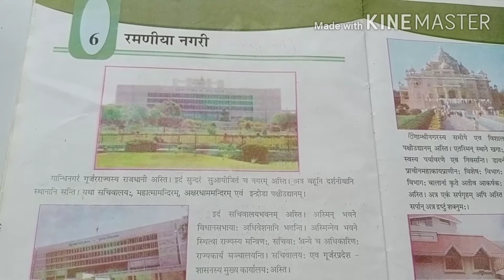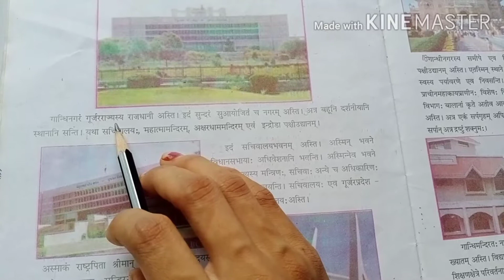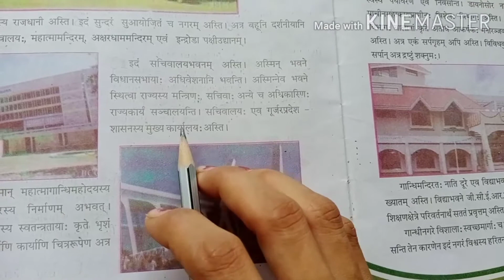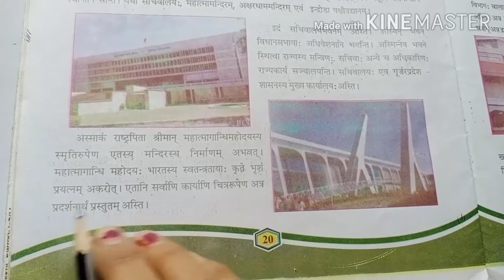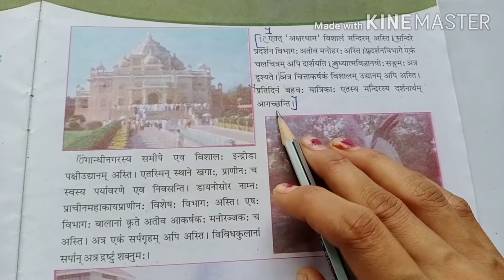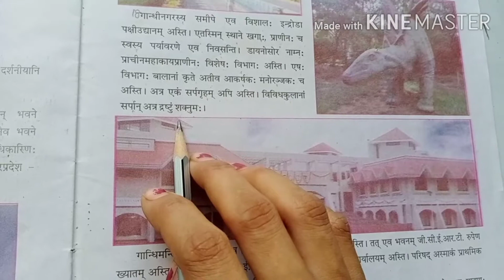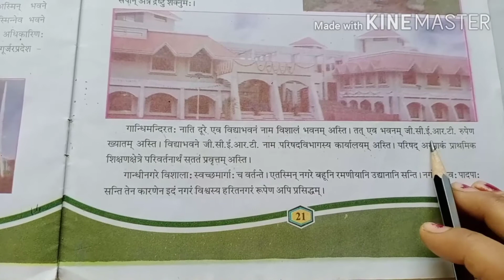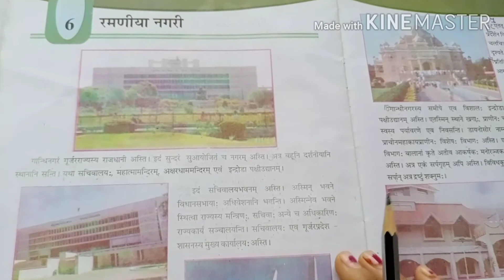Guj Med Std 8 Sanskrit Sem 2 Ch 6